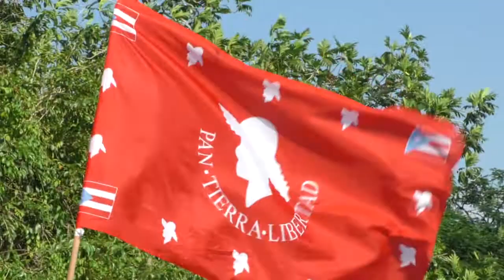Estadistas endosan a Bernier en el Oeste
Ex militantes del PNP endosaron la candidatura de David Bernier a la gobernación pues aseguran que posee la experiencia y capacidad que le falta al doctor Ricardo Rosselló para gobernar al país. En una conferencia de prensa que realizo Bernier en Isabela previo a su evento de cierre de campaña en el Oeste, el candidato aseguró que diferentes sectores lo endosan y que harán el anuncio en los próximos días.